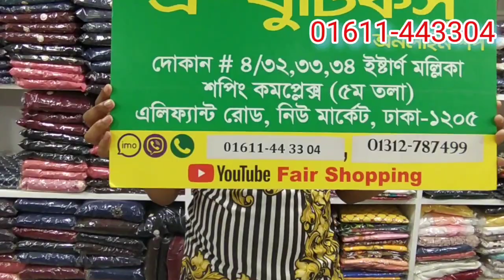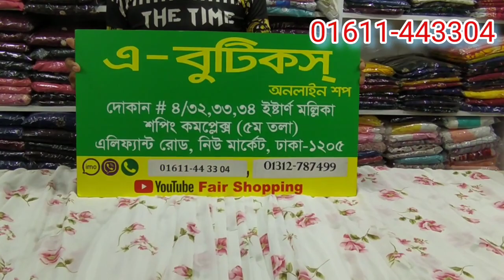নিউ আবায়া বোরকা কিনুন, অফার প্রাইজে